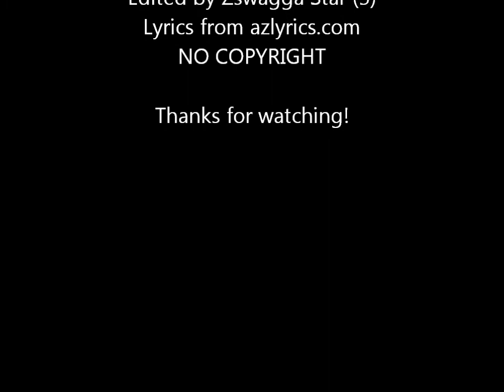Smallworlds-Beautiful People by Cher Lloyd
zSWagga Productions. NO COPYRIGHT.